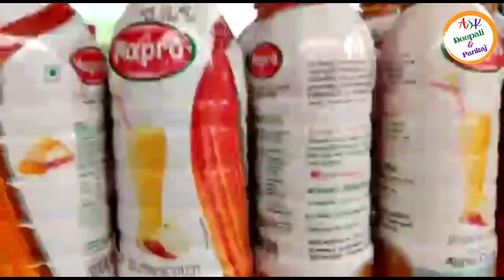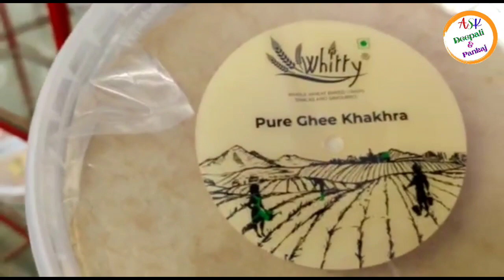Mapro Garden Lonavala | चला करूया मॅप्रो गार्डनची सैर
Regardless of whether you are traveling to unwind or spend some time with your loved ones, the act of moving away from routine life is fulfilling. Away from your everyday chores, boring drives to work, non-stop office messages, and unending tasks, you need a break for yourself. Travelling allows you to enjoy things that interest you. What could be better than taking that long pending break and heading to plush strawberry farms tucked away amidst the hills. To spend an exciting day in the lap of nature, visit Mapro Garden with your family.